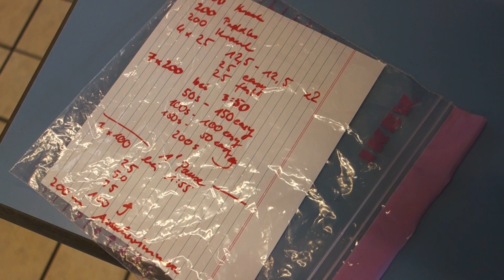VLOG #32 | Training für den Allgäu Triathlon Mitteldistanz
Vlog #32: Ein Trainingstag in meiner Vorbereitung für den Allgäu Triathlon am 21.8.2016. Schwimmen, Radfahren, Laufen, Kaffeetrinken - es war einfach alles mit dabei! Ein guter Tag.